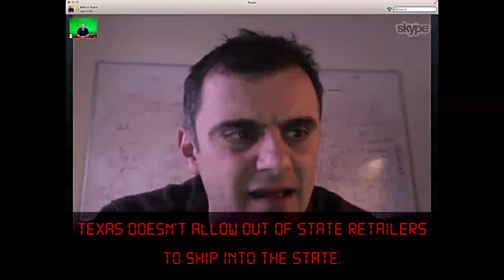A Conversation with Gary Vaynerchuk - Episode #257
A Conversation with Gary Vaynerchuk - Episode #257 from 1337 Wine TV. Like this? Watch the latest episode of 1337 Wine TV on Blip!

Author: Mark V. Fusco San Antonio, TX In this episode of 1337 Wine TV, I do a video Skype interview with the man that inspired me to do video wine reviews, Gary Vaynerchuk. This is an interview that has been in the works on and off for a while. The last couple months is where I got serious with getting Gary to spend some time with me. We talk about wine, the state of internet wine shows, his possible comeback, Vayner Media, and of course, the Jets. In a rookie move by me, and probably due to being a bit "start struck," I didnapos;t hit the record button on the Call Recorder app that I use to record these Skype interviews (thatapos;s my story and Iapos;m sticking to it). This allows me to do the split screen effect and have 2 separate video and audio files to edit. However, I luckily decided to stream this live to my Justin.tv channel and the app I use to do that is Quicktime Broadcaster. This has been set by default to record a copy of what is streaming to disk. This is a different video than what I normally post as itapos;s taking the feed from CamTwist (an incredible free "tv studio in a box" app on OS X) which is capturing the Skype window. With that said, I changed my default setting for streaming to Justin.tv to make the audio stereo from mono. I had just tested all of this with no issues using the Skype Test Call feature, but the sound was still on mono (the default). I didnapos;t realize that changing it to stereo would result is audio that sounds like a record or tape being played back at 1/2 speed. I worked some audio magic using Audacity (another free program) to fix this. I used the Speed and Pitch effects to bring the audio back to mostly normal. Gary sounds pretty normal to me, but my voice still sounds a little slow. My guess is that the audio I did get is all coming from my lavaliere mic, including Garyapos;s. My thinking is that his audio is from the iMacapos;s speakers being picked up by my mic. So Garyapos;s audio was very low compared to mine. I used the Compressor effect in FCP X to help with that. This is normal for my audio anyway. I typically use the Compressor and Limiter effects to normalize my audio. I also sweeten it a bit by adding some bass. In this case I used the Compressor and Limiter, but did some other effects to boost Garyapos;s audio as much as possible while keeping my audio about the same level. In the end, the audio is noticeably lower quality than what I typically get even in Skype interviews. Itapos;s "acceptable" in the sense that if you pay attention you can fully understand the conversation, but it is definitely not up to the standards Iapos;ve had in the past. I apologize to my viewers and to Gary and his staff for this mistake. Iapos;ve worked very hard to improve the production value of both the video and audio of my show to get it as professional looking and sounding as possible on a small budget. This site is a labor of love and I do this because I love sharing wine with you and discovering new things. I hope to do this with Gary again in the future either via Skype or in person.